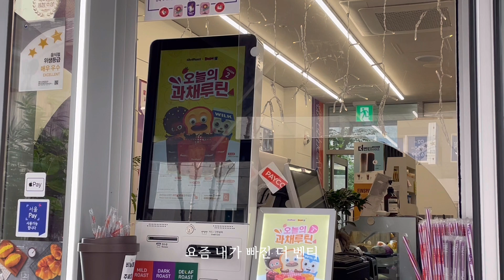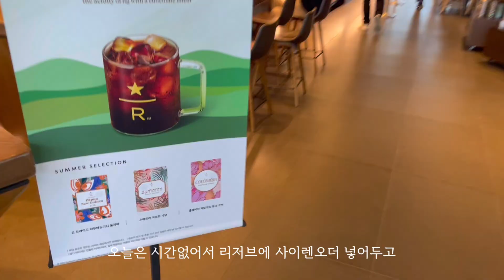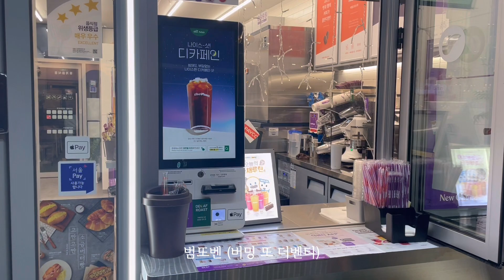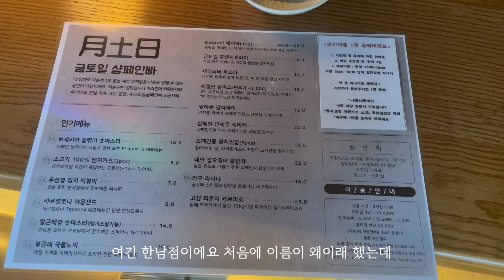[VLOG] 직장인 브이로그 | 계란샌드위치 만들기 | 자라쇼핑 | 맛있는거 먹고 술마시는 일상 🩵 | 셀린느 폴코백팩